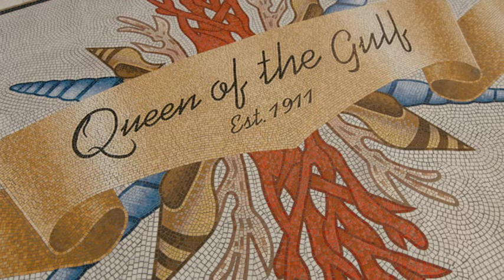Stay Galveston Hotels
🌟Galveston, Texas is a popular tourist destination, and as such, offers a range of hotels to suit different budgets and preferences. One of the most iconic and historic options is The Hotel Galvez & Spa, which dates back to 1911 and offers stunning views of the Gulf of Mexico. Another popular choice is The Tremont House, which is located in the heart of the Strand Historic District and boasts a rooftop bar and restaurant.

Welcome to StayGalveston, your ultimate guide to travel and food experiences in Galveston! Follow us as we explore the best restaurants, bars, and local eateries, as well as must-visit attractions and hidden gems. Whether you're a foodie, a beach lover, or simply looking for adventure, StayGalveston has something for everyone. Join us on our journey as we showcase the best of Galveston through our videos and vlogs.